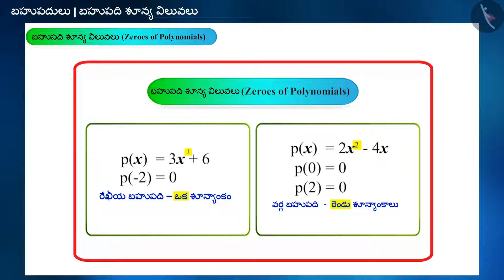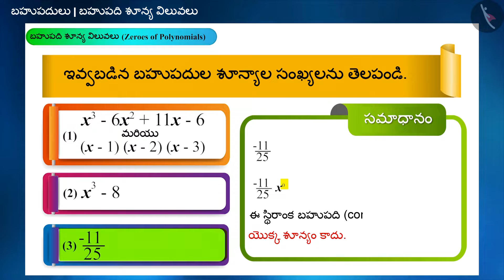బహుపది శూన్య విలువలు Part 3-3||Class 9 || తెలుగు మీడియం || MANA TV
Subject :  లెక్కలు

Topic  : బహుపది శూన్య విలువలు